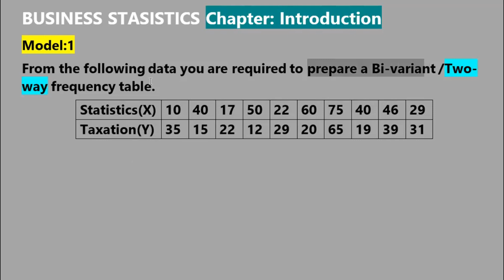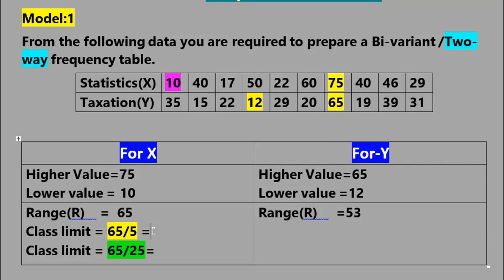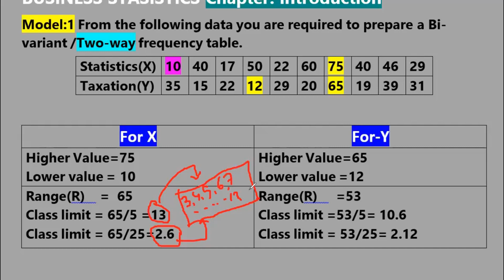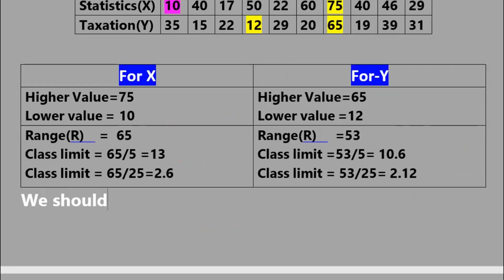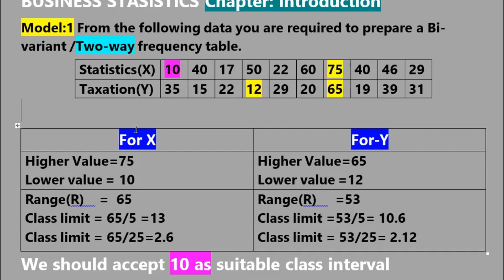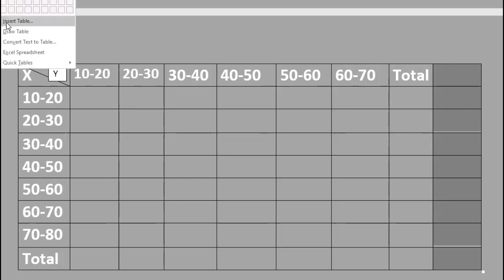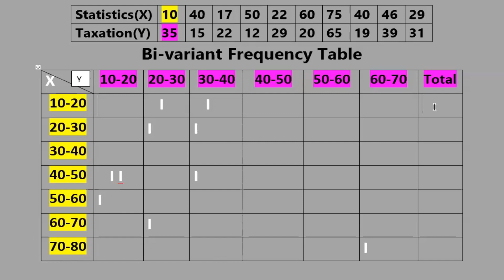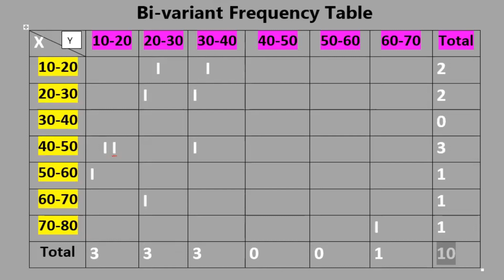🔴LIVE: Bi-variant Frequency table ✅BUSINESS STATISTICS ✅ INTRODUCTION✅BBA Short Suggestion 2023.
🔥 ফ্রী! ব্যবসায় পরিসংখ্যান ভিডিও কোর্স 🔥BUSINESS STATISTICS ✅INTRODUCTION✅ BBA 2nd Year ✅ NATIONAL UNIVERSITY✅VIDEO COURSE  🔥 Short Suggestion🔥  How to Draw a Histogram ✅BUSINESS STATISTICS

00:00 introduction
00:15 two way frequency table
01:01 working
02:01 Rang
02:18 class limit
03:56 class interval
07:14 Class interval selected 10
09:02 Different class interval for X and Y
11:57 Tally in table
18:10 Final View

BBA 2nd year Business Mathematics ।। BBA Short Suggestion 2021
ব্যবসায় গণিত অনার্স ২য় বর্ষ  শর্ট সাজেশন-২০২২
আমরা অনেকেই Business Mathematics প্রস্তুতি কঠিন মনে করি!!!
আসল কথা হচ্ছে, সহজ সমাধান করতে পারলে, সবই সহজ।
Business Mathematics এর সহজ আর নির্ভরযোগ্য প্রস্তুতির জন্য আমাদের ফ্রি কোর্সে জয়েন্ট করতে পারেন, আশা করি ভাল করতে পারবেন। এছাড়াও আমাদের রেকর্ড ক্লাস গুলা দেখতে পারেন।
Number System থেকে যে কয়টি ম্যথ বার বার আসে

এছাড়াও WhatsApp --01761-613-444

প্রস্তুতি নিতে চাই তাদের সকলের জন্য পরামর্শ হলঃ
(১) প্রতিটি গুরুত্বপূর্ণ চ্যাপ্টার এর প্রতিটি নিয়মের কম পক্ষে একটি করে ম্যথ শিখে নেওয়া ।
(২) প্রতিটি চ্যাপ্টার এর বিগত সালের ম্যথ গুলা শিখে নেওয়া।
(৩) প্রতি চ্যাপ্টার এর ৪/৫ ম্যথ খুঁজে বের করা যা বিগত ১০/২০ বছরে বার বার পরীক্ষায় আসছে ।
(৪) সব চ্যাপ্টার থেকে অংক করা ।
Business_Mathematics_Short_Suggestion_2023.